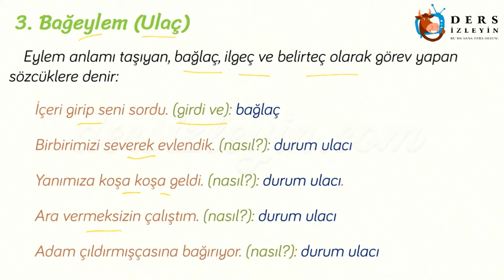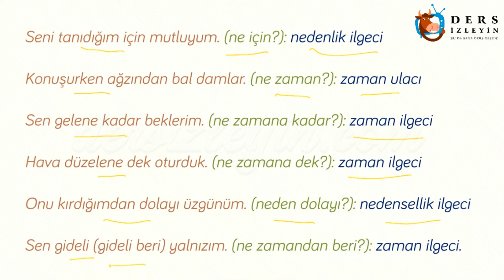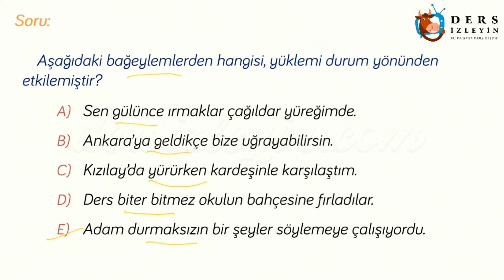SÖZCÜK TÜRLERİ - 50 / EYLEM - 11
Liseler için hazırladığımız Sözcük Türleri - 50 videomuzda Eylemsiler - Ulaç konusu anlatılacaktır. Konunun videosunu izleyerek konuyu daha iyi kavrayabilir ve bilginizi pekiştirebilirsiniz.